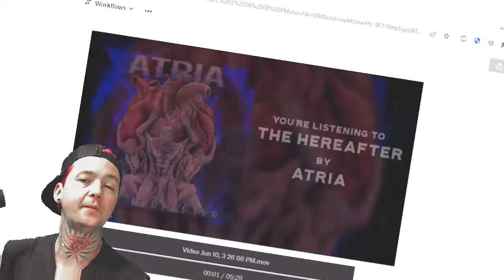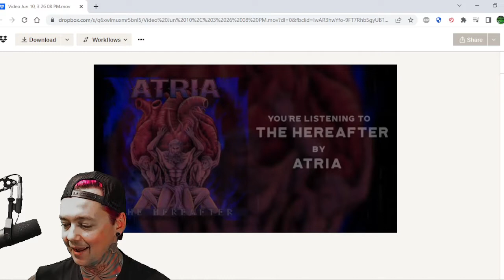Atria - The Hereafter (Reaction)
Want me to review your song? Go to LocalBandSmokeout.Com and click the submit tab. I could be reviewing your music/ep/album today!Youtube Partner! Twitch.tv/LocalBandSmokeout - I HAVE THE MOST REACTION / REVIEW VIDEOS ON YOUTUBE! Over 3300 reviews and counting! *** I stream 4 times a week (monday - thursday) at  420 Pm Pacific time on Facebook or Twitch. Thats where we chat with our guests and do giveaways while reviewing your music live!